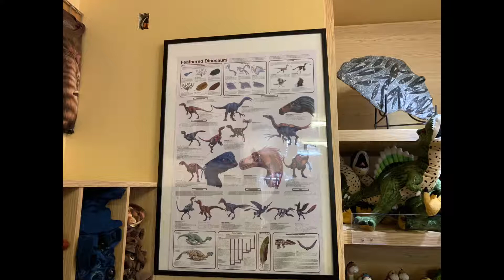DRUMHELLER, ALBERTA CANADA ( 3 PLACES THAT IS A MUST SEE!)